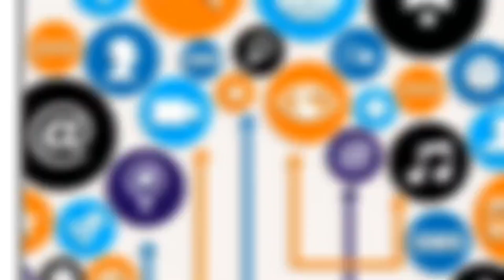Dúvidas sobre arte que você nem sabe que tem!